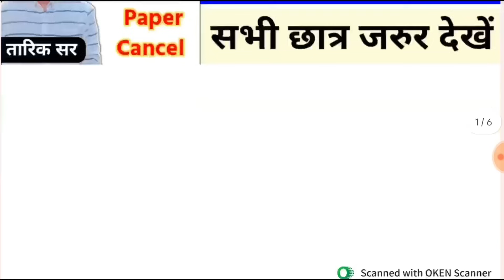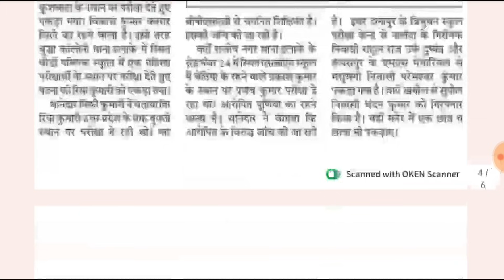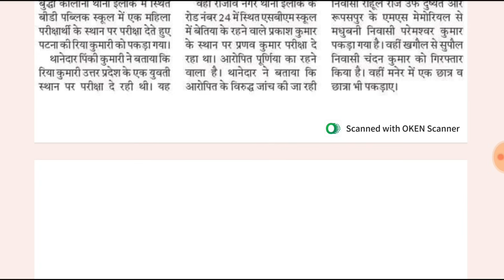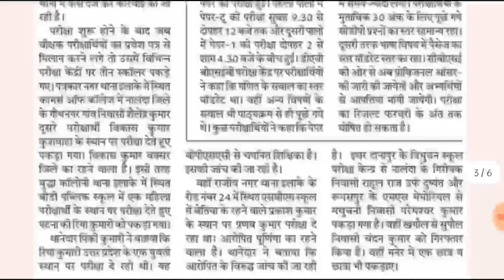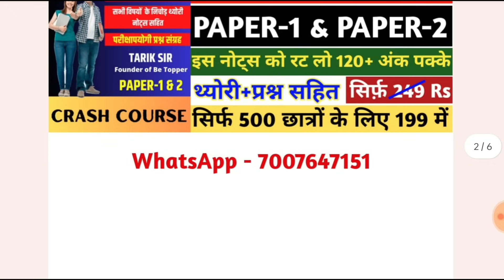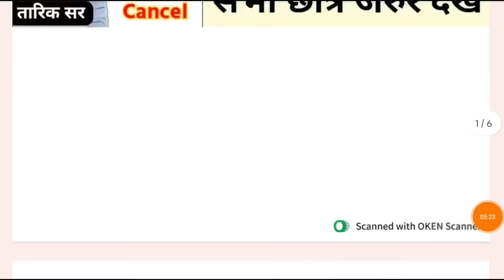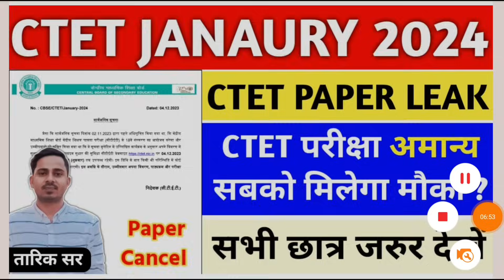CTET 21 JAN PAPER CANCEL || CTET PAPER LEAK || CTET EXAM LATEST UPDATE || CTET JAN 2024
CTET EXAM COMPLETE SYLLABUS NOTES BUY KARNE KE LIYE WHATSAPP KAREN 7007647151

CTET jan 2024 exam date
CTET exam preparation
CTET practice set 2023
CTET practice set 2024
CTET solved paper
CTET paper 2 mock test
CTET paper 2 practice set
CTET SST Previous Year Paper 2 || CTET SST  Marathon Class 2022-23 || CTET SST Paper 2 || CTET 2023
Social Science Previous Year Paper Marathon Class For CTET Junior
SST previous year paper for ctet junior
SST pedagogy previous year paper for ctet juniora
ctet social science paper 2 || ctet sst paper 2 || ctet sst previous year paper 2022-23 || ctet 2023
CTET SST Social Science Paper 2 ||  60/60 Series #3 || CTET SST PYQ ||
CTET SST | CTET SST PAPER 2 | CTET SOCIAL SCIENCE PAPER 2 | CTET FORM FILL UP 2023 | CTET JULY 2023 | CTET PREPARATION | CTET EXAM | CTET SYLLABUS 2023 | CTET 2023 | CTET 2022 | CTET PREVIOUS YEAR PAPER | CTET SST PREVIOUS YEAR QUESTION PAPERS |
ctet sst previous year marathon class
CTET | CTET EVS | CTET EVS PEDAGOGY | CTET ENVIRONMENTAL STUDIES | CTET JULY 2023 | CTET FORM FILL UP 2023 | CTET SYLLABUS 2023 | CTET PREVIOUS YEAR PAPER | CTET EVS PEDAGOGY |

ctet sst
sst ctet
ctet
ctet sst previous year question paper
ctet sst
ctet sst previous paper
ctet
ctet 2023
ctet 2022
ctet sst
ctet junior ki taiyari kaise kare
ctet sst ka syllabus kya hai